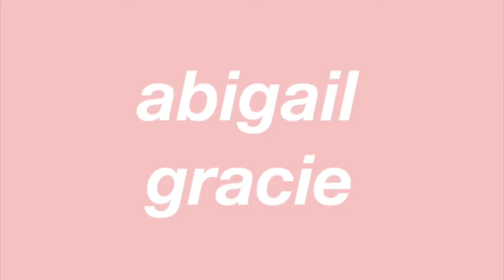quizzing my mom ♡ abigail gracie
hey guys! so here's a fun video featuring my mom! this was super fun to film, and i hope you enjoyed it! give a thumbs up if you liked this video, and i'll see you guys next week!